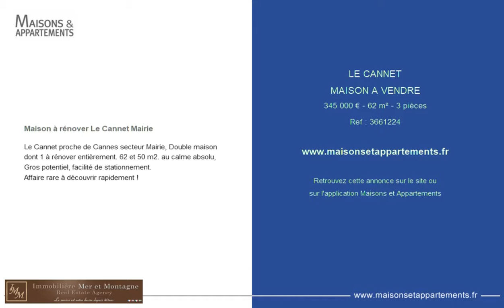LE CANNET - MAISON A VENDRE - 345 000 € - 62 m² - 3 pièces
Référence : 3661224

Maison à rénover Le Cannet Mairie
Le Cannet proche de Cannes secteur Mairie, Double maison dont 1 à rénover entièrement. 62 et 50 m2. au calme absolu, Gros potentiel, facilité de stationnement.
Affaire rare à découvrir rapidement !

Cette annonce vous est proposée par l'agence IMMOBILIERE MER ET MONTAGNE